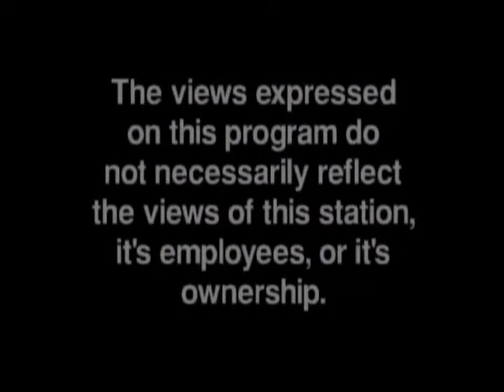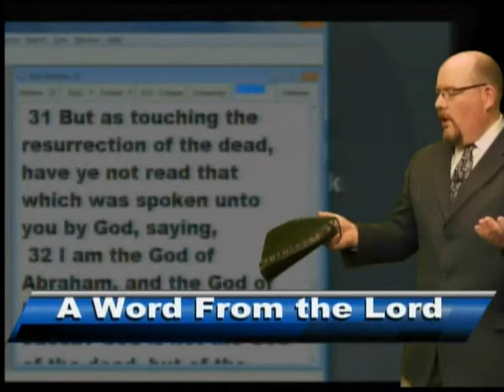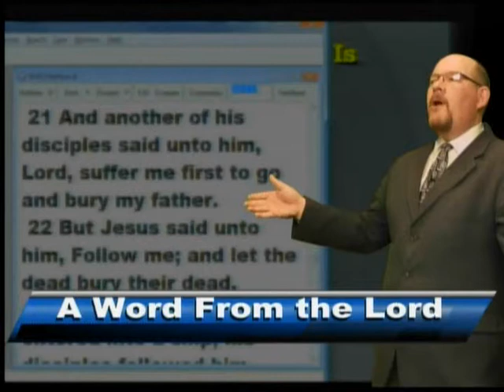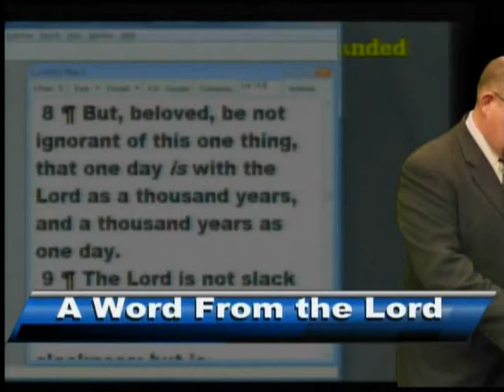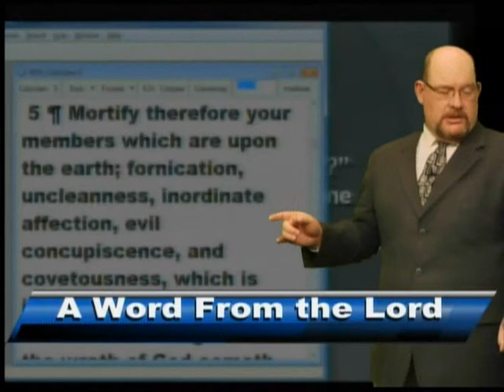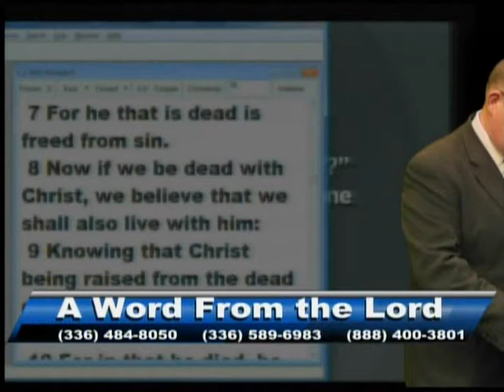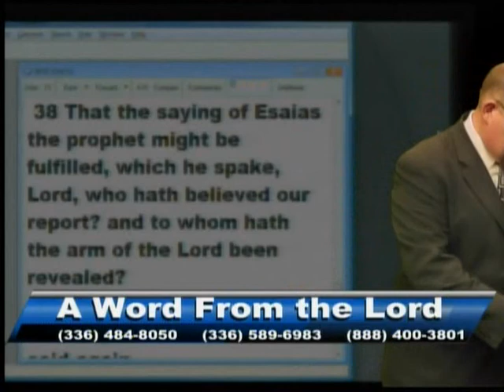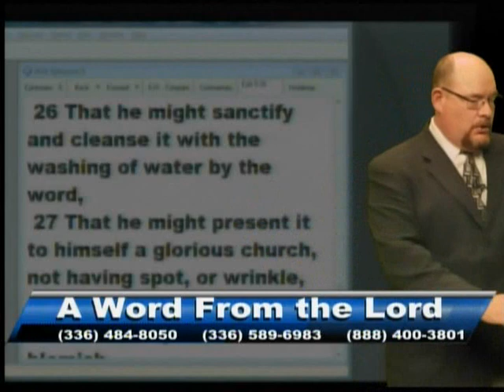AWFTL - Literally...It's Figurative Language _4-7-16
People do not understand that God speaks to us using language we can understand. The Bible is the Word of God but that doesn't mean it does not contain figures of speech or other figurative language.  We listen to a previous caller and teach a lesson on Bible interpretation.